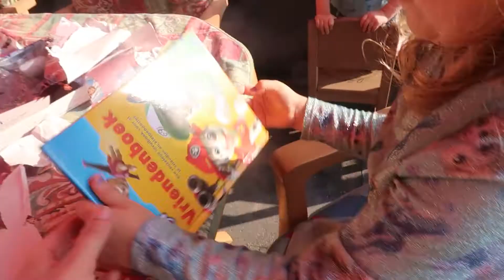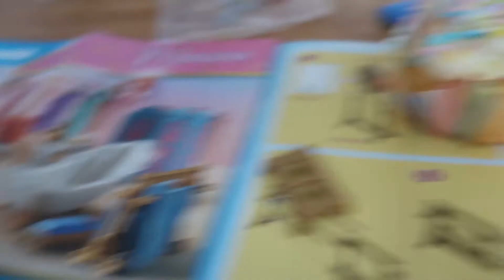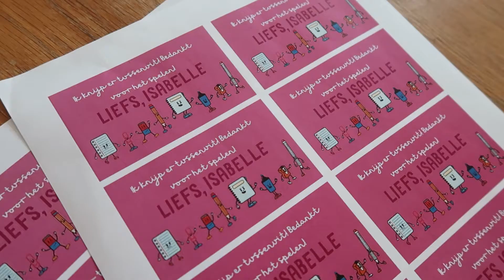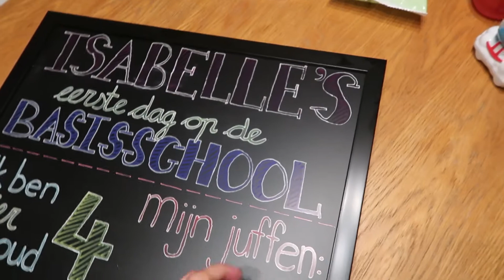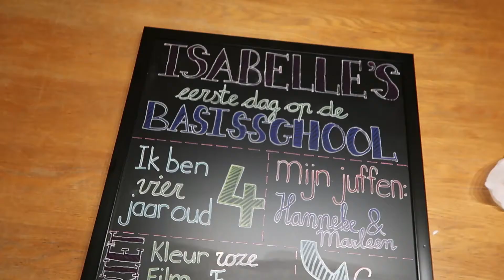Isabelle 4 jaar! Feestje + Oefendagje Basisschool (moet mama huilen?) | VLOG 270 | Natasja Online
Isabelle werd afgelopen week 4 jaar! Dat vierden we op zondag met een heerlijke  nazomerse dag. Verder nam ze afscheid op het kdv, maakte ik daar cadeautjes voor en maakte ik ook een leuk krijtbord voor haar eerste schooldag komende maandag. Daarnaast had ze haar wenochtend en dat was misschien een klein beetje emotioneel…

♥ HOOFDSTUKKEN:

♥ Welkom op mijn YouTube kanaal Natasja Online Hier vind je iedere zondag een nieuwe weekvlog over mijn chaotische, gekke en emotionele momenten als mama van twee kindjes die ook graag nog gewoon haar eigen ding doet en me-time enorm belangrijk vind. Daardoor blijf ik een leuke vrouw én moeder. Zo hoop ik jou te kunnen inspireren!

En als je jezelf nu afvraagt wie ik ben, volg me dan vooral ook even op social media (de links staan hierboven). Maar in het kort: ik ben Natasja Hufnagel - van Schijndel. Momenteel 33 jaar en al 14+ jaar samen met Roy, de liefde van mijn leven. In september 2017 ben ik mama geworden van ons dochtertje Isabelle en in november 2019 is ons zoontje Lucas geboren. In het dagelijks leven werk ik parttime als dans en drama juf op een hele leuke basisschool en houd ik van series bingewatchen, naar de bioscoop gaan, spelletjes spelen, pretparken bezoeken, sushi en ander good food en knuffelen met onze Zwitserse Witte Herder Odin. Naast deze drukte ben ik ook nog eens in februari begonnen aan de flexibele deeltijd opleiding van de Pabo en behaalde ik mijn propeduese binnen 5 maanden!

♥ DEZE VIDEO BEVAT GEEN BETAALDE SAMENWERKING MAAR KAN ECHTER WEL GEKREGEN PRODUCTEN BEVATTEN. PRODUCTEN DIE IK GEKREGEN HEB OM IN DEZE VIDEO TE PROMOTEN, WORDT ALTIJD AANGEKONDIGD ALS GEKREGEN! DAT BETEKENT DAT IK EEN KLEIN BEDRAG ONTVANG ALS JIJ VIA DEZE LINK EEN PRODUCT KOOPT. DAN DANK IK JE OOK HARTELIJK!